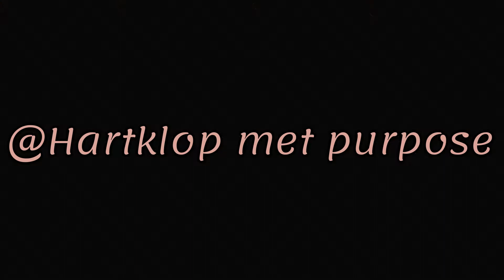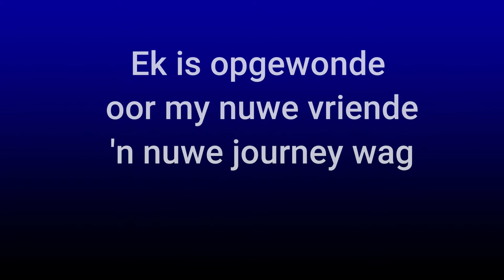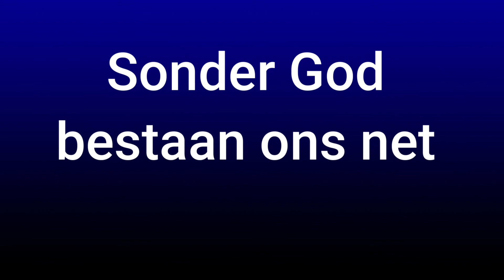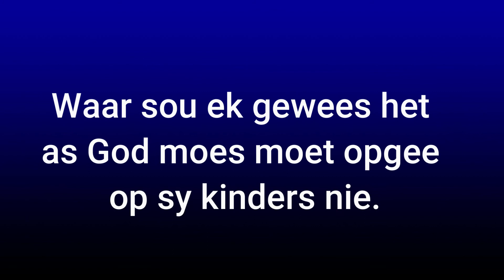Hoekom Hartklop met Purpose?Waarom het ek die page gestig?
Ek het 'n passie vir stukkende mense omdat ek self weet hoe dit voel om stukkend te wees!Daar is so baie mense daarbuite wat deur iets gaan en voel dat hulle alleen daardeur moet gaan.Daar is so baie mense wat moed verloor.Daar is hoop om weer op te staan!Jy kan weer glo!Jy kan weer leef!